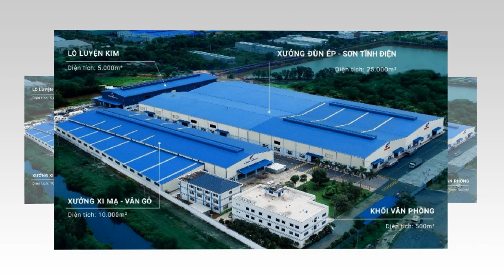Nhôm Nam Sung tham dự lễ hội Cửa Cần Thơ Ngày 2 9